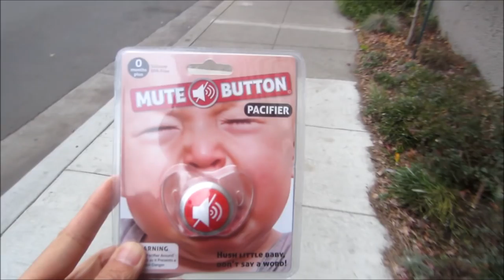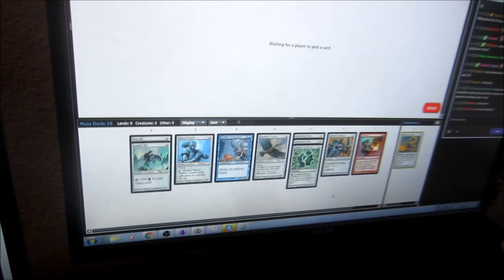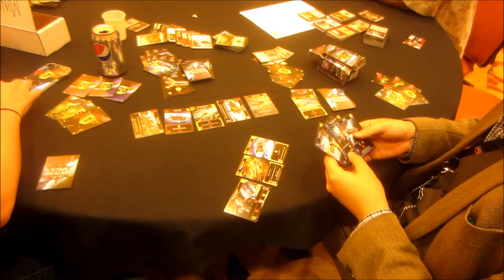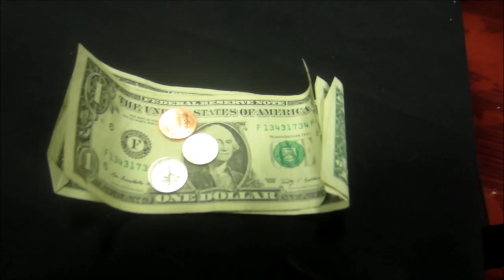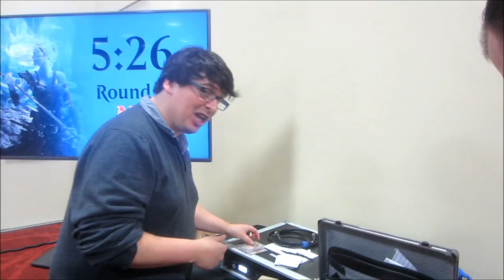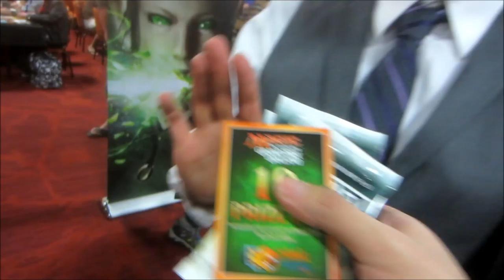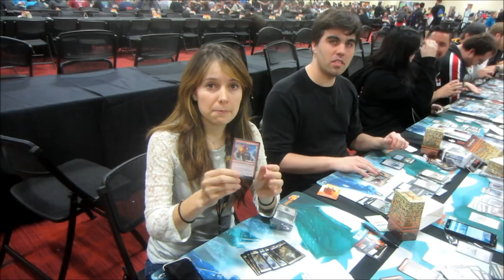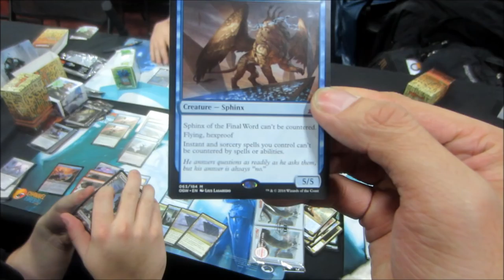Paul Cheon's GP Oakland Vlog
Follow Paul Cheon's journey to his hometown GP from testing to the end of Day 2!